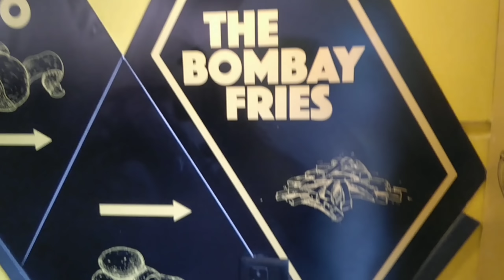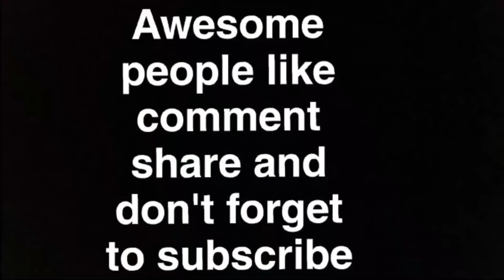The snake 🐍 flip-flops | exploring the Bombay fries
So guys today's video was about my experiences at Bombay fries and then I bought snake flip-flops